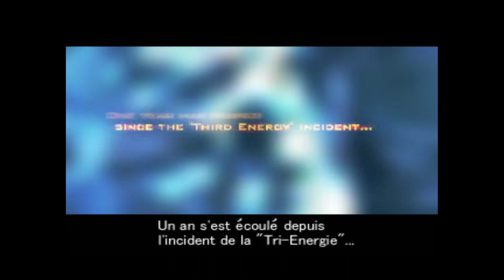UN CHANGEMENT DE DIRECTION [ DINO CRISIS 2 ] Retro let's play FR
Gameplay | Let's Play FR (Français) sur DINO CRISIS 2 sur PS1

J'ai besoin de vous, pour avoir votre avis sur la chaîne en générale, les vidéos, les vignettes, la durée, les périodes de diffusions.
Les commentaires sont là pour ça, du moment que c'est de manière constructive afin d'améliorer la qualité de la chaîne.
SVP,  restez courtois. Ce serait tellement dommage.
Merci.
Bon visionnage ✌